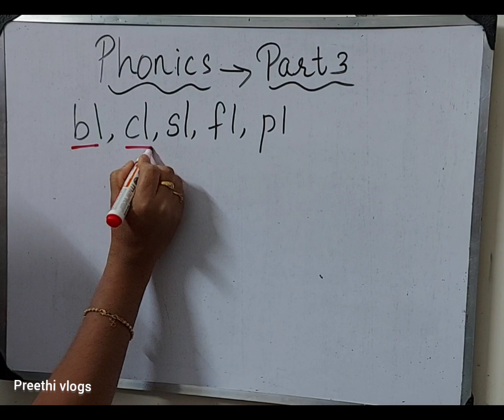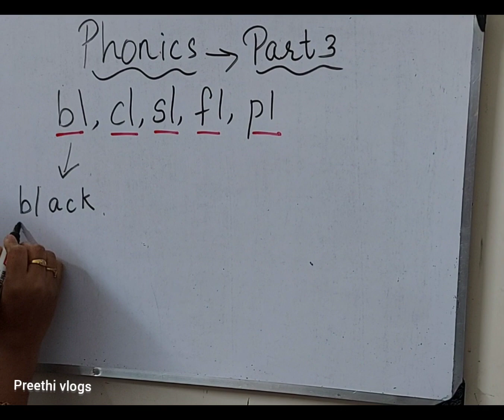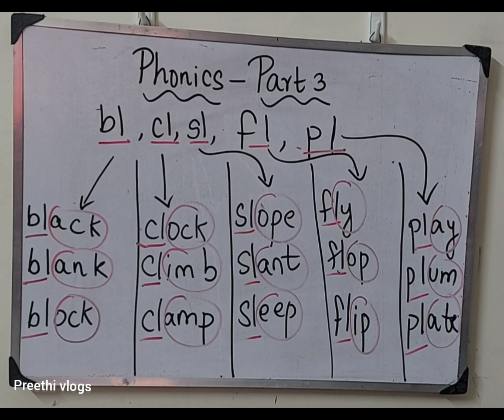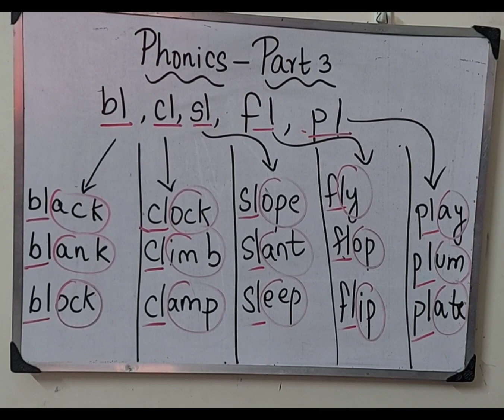Easy phonics|part 3|blends|Preethi vlogs|நீங்கள் குழந்தைகளுக்கு வீட்டிலேயே எளிதாக கற்பிக்க முடியும்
Easy phonics|at home|part 3| 2 letter| blends|Preethi vlogs|நீங்கள் குழந்தைகளுக்கு வீட்டிலேயே எளிதாக கற்பிக்க முடியும்